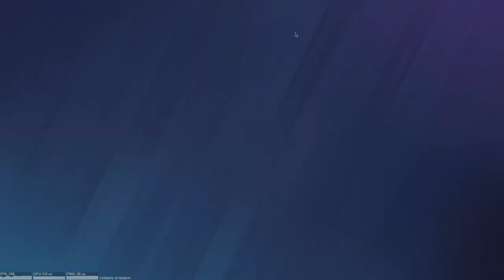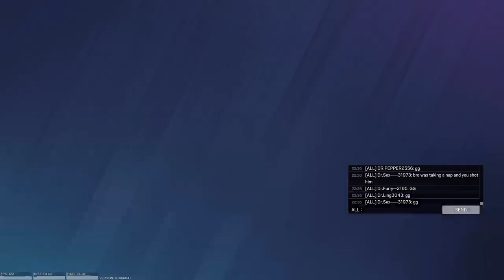Doctor's vs Doctor's Siege Match